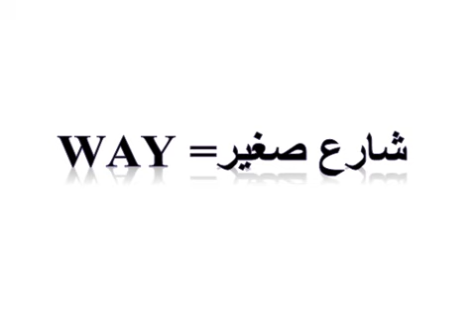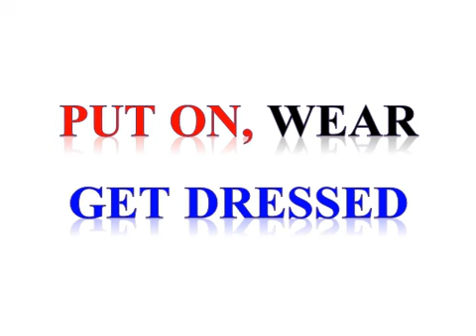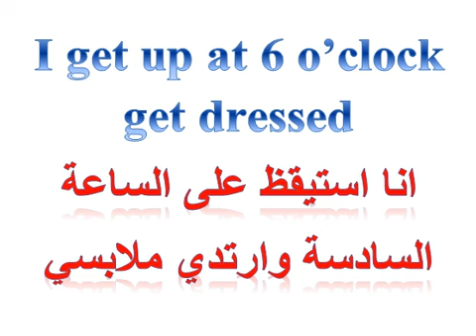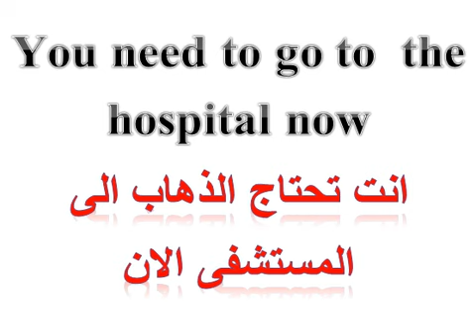تعلم اللغة الإنجليزية من الصفر حتى الإحتراف : تعلم كلمات سهلة شائعة ومعانيها تكلم بالإنجليزية